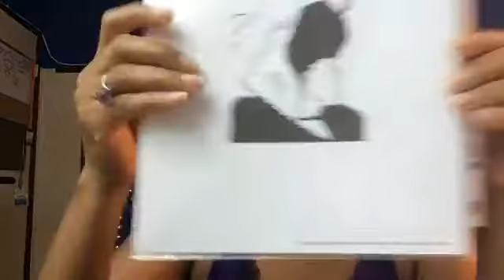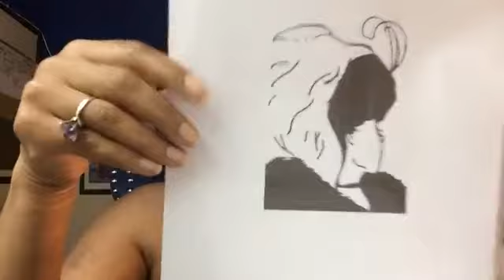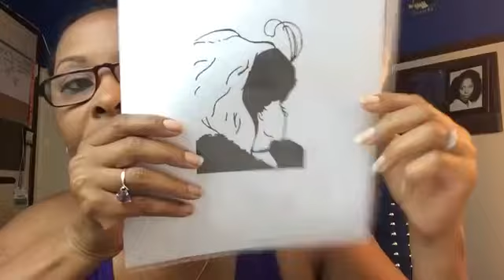Transform Your Life in 15 Minutes - July 21, 2017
We see the world, not as it is, but as we are!  Find out what this means  in today's LIVE broadcast recording.

A LIVE broadcast called "Transform your life in 15 minutes"

How?

By doing these 5- minute daily exercises:
Mind - reading something positive, uplifting & informative
Body - daily exercise
Soul - meditation

This month we are doing the following:
Mind - 7 Habits of Highly Effective People by Dr. Stephen Covey
Body - Yoga
Soul - Meditation focusing on relaxing

When?
This is filmed LIVE 6 am PST Mondays - Saturdays

Where?